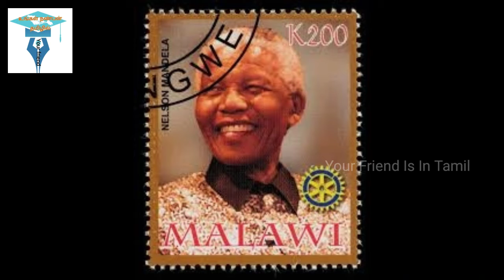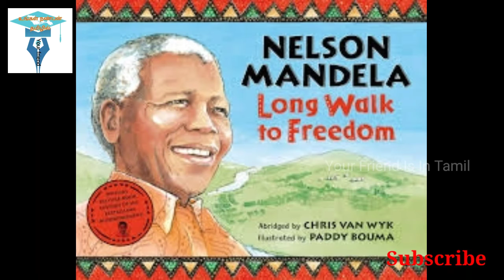nelson mandela biography in tamil, nelson mandela Your Friend Is In Tamil nelson mandela life story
உங்கள் நண்பன் தமிழில்
your friend is in tamil

Women Audio For 👇

This audio last few minutes audio cried to Olipedia
Thanks for you Olipedia